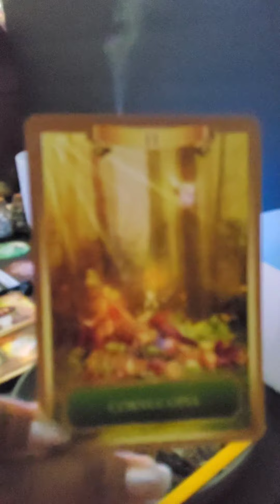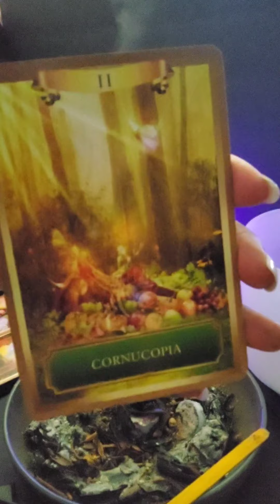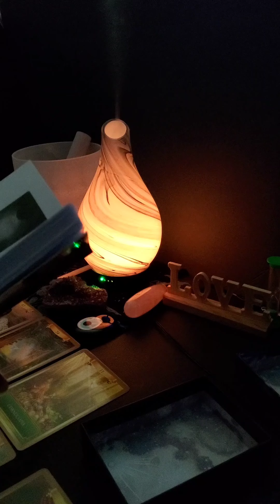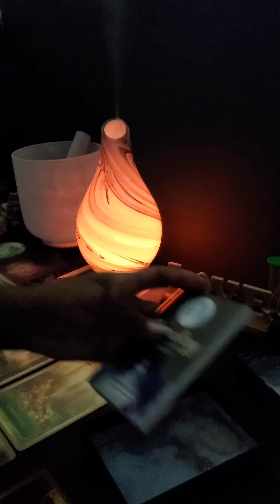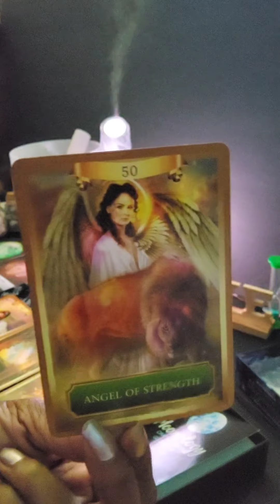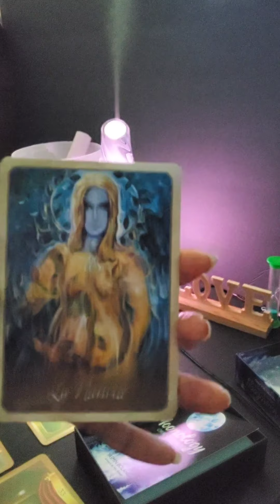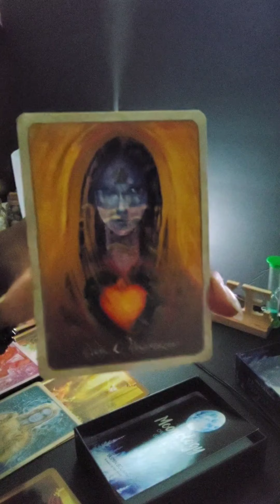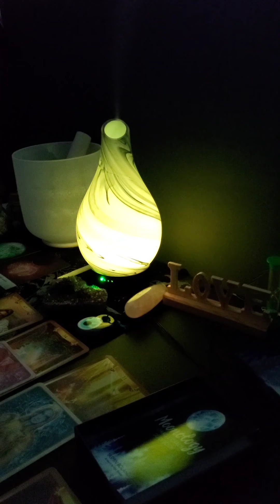"Talking To The Moon"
Things are not always what they seem, even if it looks chaotic...You got this, just keep the faith and KNOW that God and Goddess got you and that you were born for GREATNESS...

Song that came up in the energy:
Talking to the Moon- Bruno Mars
Contradiction- Mali Music ft. Jhené Aiko

I am a Lightworker who Heals by way of Spiritual Advising, Uplifting and Encouragement, and just LOVE. I wear many hats that allow me to promote selflove and selfcare for you beautiful Gods and Goddesses in a way that best reaches "you." Tarot and oracle cards, singing, dancing, meditative practices are just a sample of channels that assist me with getting Specific messages for you from Spirit.

Tiktok: Enchantress of Romance
Facebook Business Page: Enchantress of Romance

Iniko- Kings Affirmation👑🎶

I am available for spiritual advising and there are still slots open for my 30 Day Healing Initiative for October.